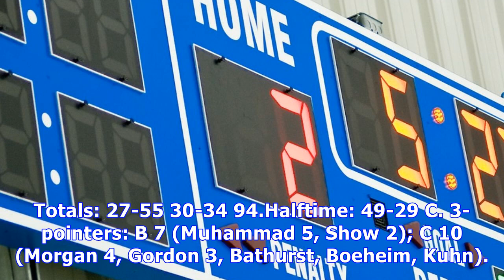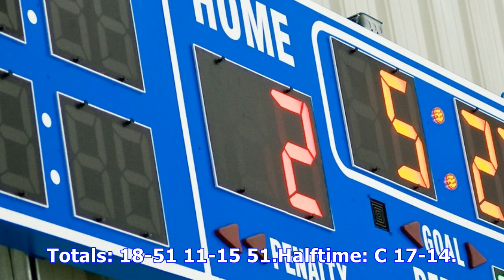Local scoreboard: college results, schedule and more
CLOSE The Vestal boys soccer team cruised to the Class A state championship Sunday in Middletown. Patrick Oehler/Staff VideoMENS COLLEGE BASKETBALLCornell 94, Binghamton 84Binghamton (1-1): Thomas Bruce 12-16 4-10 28, Fard Muhammad 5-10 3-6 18, J.C. Show 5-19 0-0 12, Timmy Rose 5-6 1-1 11, Bobby Ahearn 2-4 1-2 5, Willie Rodriguez 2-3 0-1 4, Caleb Stewart 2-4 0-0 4, Everson Davis 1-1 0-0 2. Totals: 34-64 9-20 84Cornell (1-1): Matt Morgan 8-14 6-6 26, Stone Gettings 3-6, 10-10 16, Jack Gordon 3-8 ...